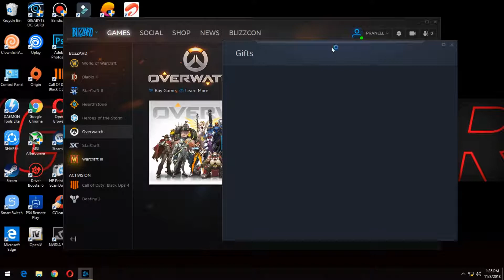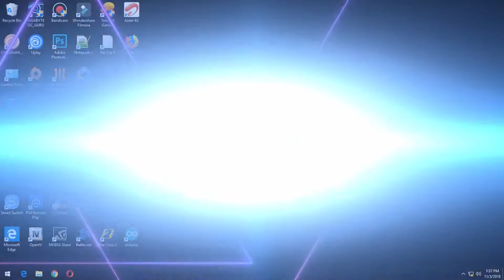GRAB DESTINY 2 FOR FREE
JUST LOGIN IN BLIZZARD DESKTOP CLIENT AND GO TO MY PROFILE AND GIFTS AND CLAIM YOUR GIFT. ENJOY!

IF YOU DOES NOT HAVE ACCOUNT CHECK THIS NOTE:
NOTE:it is also free to sign up for Battle.net, but accounts that are created after November 2, 11:00 a.m. PDT are required to enable Blizzard’s SMS Protect feature before claiming the Destiny 2 game license

destiny 2 for free forbes
destiny 2 for free forever
destiny 2 for free from blizzard